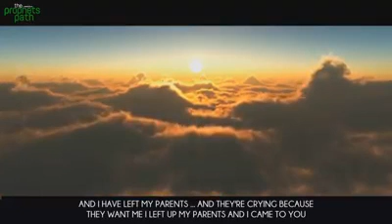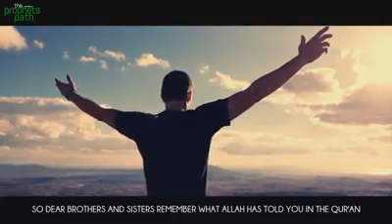Largest door to Jannah - Dr Yasir Qadhi **EMOTIONAL**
Dr Quadhi gets emotional about his mistakes and regrets, when he objected should have used a low voice! & done more khidmat

Uploaded from WhatsApp